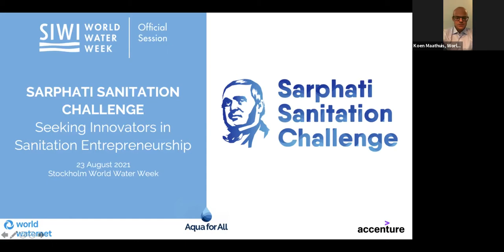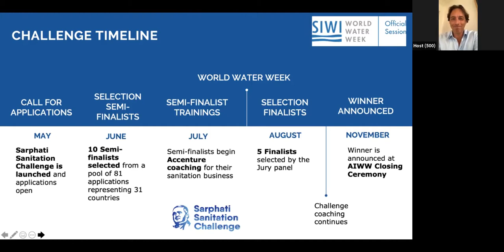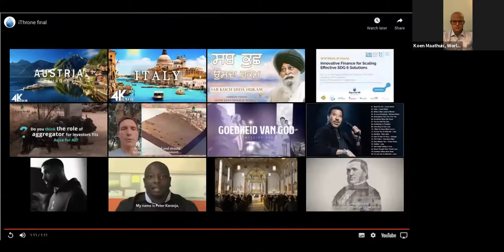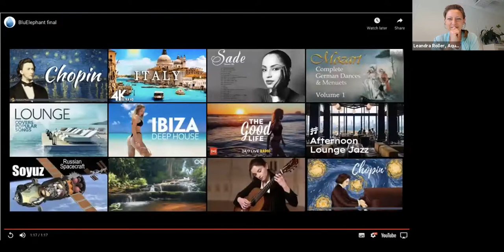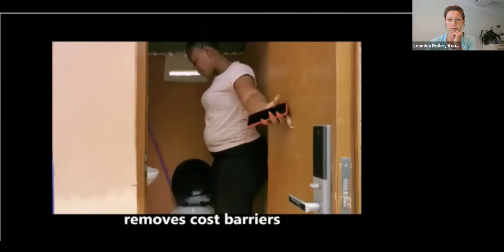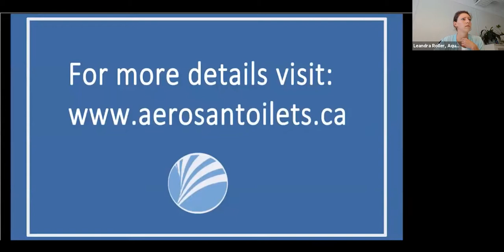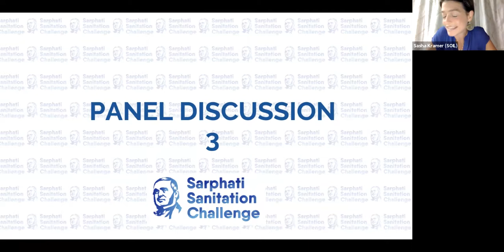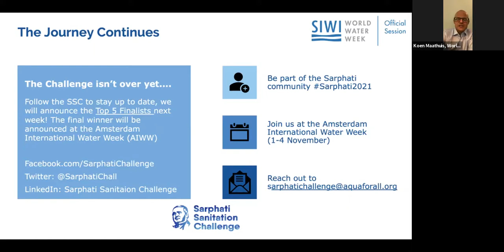Sarphati sanitation challenge: Seeking innovators in sanitation entrepreneurship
In this session, Aqua for All, World Waternet and Accenture give the floor to sanitation entrepreneurs to pitch their viable, scalable solutions to accelerate access to sanitation for all. We invite the audience to join us in working with/promoting the solutions of these finalists of the Sarphati Sanitation Challenge